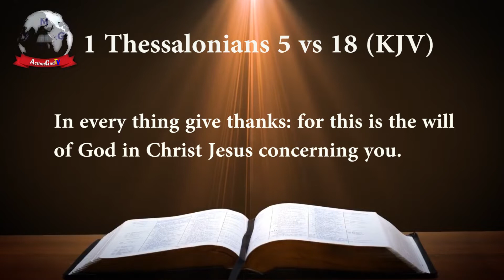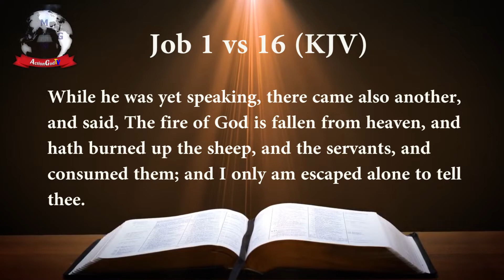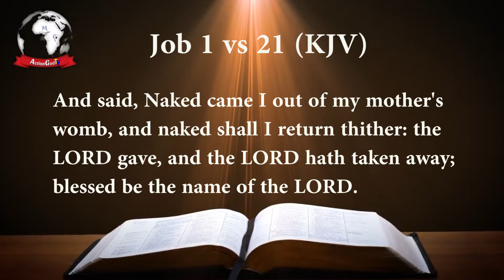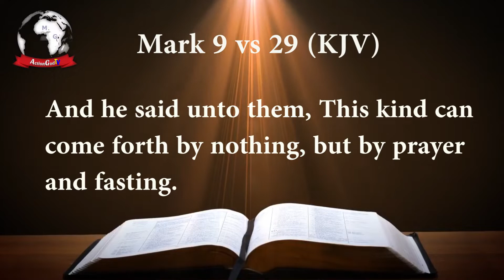THE LIES WE HAVE BELIEVED... (PART 2) BY PST. UDEME DONALD - SUN. 21ST OCT. 2018